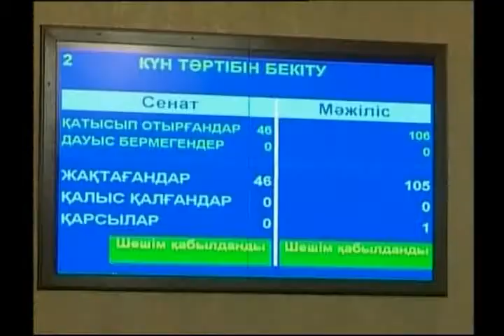Глава государства Нурсултан Назарбаев открыл 3-ю сессию V созыва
Глава государства поставил перед правительством и парламентариями ряд задач, в плане совершенствования законодательной базы.